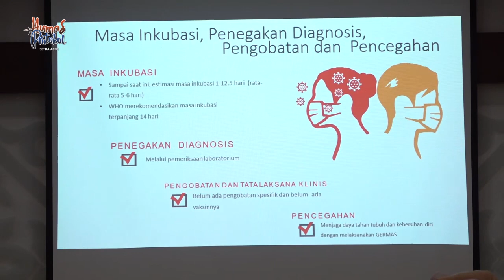Setda Aceh : Perlu Kolaborasi untuk Tanggulangi Virus Corona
Sekretaris Daerah Aceh, dr. Taqwallah, M.Kes, mengatakan, kolaborasi semua pihak di Aceh dibutuhkan untuk menanggulangi penyebaran virus corona dan mengendalikan kepanikan masyarakat di Aceh.

“Rapat kita hari ini adalah menyamakan persepsi untuk menangani virus corona ini, sehingga kita satu bahasa,”kata Sekda Aceh saat memimpin rapat pembahasan penanganan virus corona, di Ruang Rapat Potensi Daerah Kantor Gubernur Aceh, Jum’at, 6/3/2020.